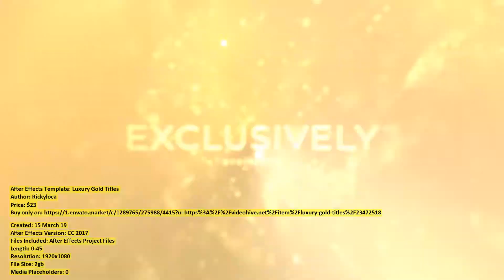Luxury Gold Titles | After Effects Template | VideoHive 23472518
Created: 15 March 19
After Effects Version: CC 2017
Files Included: After Effects Project Files
Length: 0:45
Resolution: 1920x1080
File Size: 2gb
Media Placeholders: 0
Text Placeholders: 9

Category: (titles)

Description: AE CC 2017 or aboveFormat: Full HD 1920x10808 text placeholders, 1 Logo placeholder, 5 sec eachFPS 30 No Plug-ins req...
Dear author Rickyloca, if you believe any that the use of the project preview on this channel are not legitimate, please write to e-mail and we will delete your video within 24 hours.